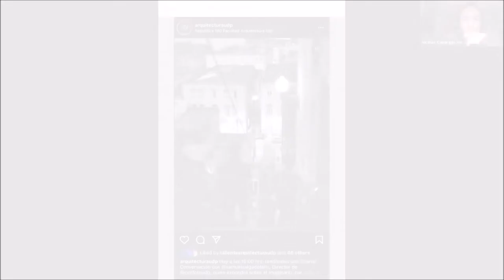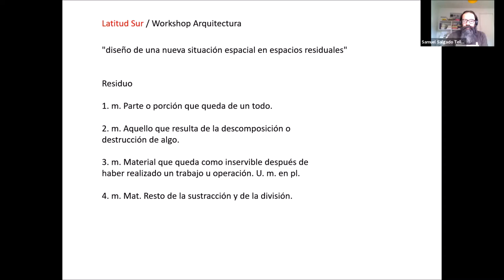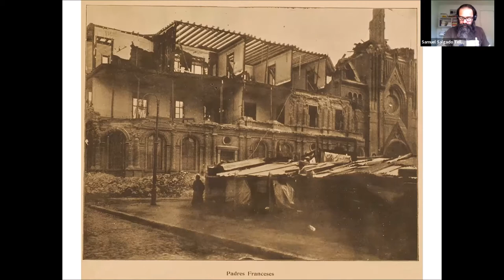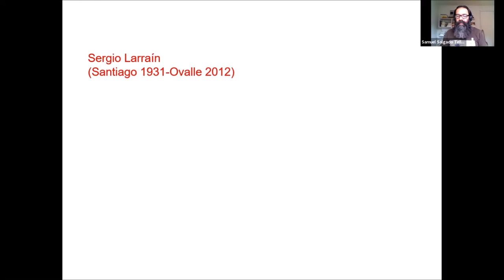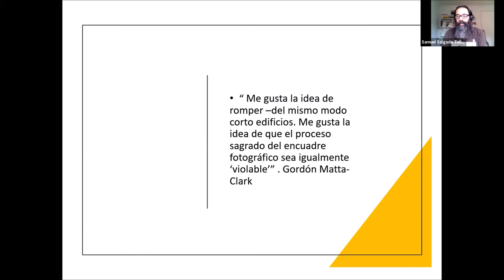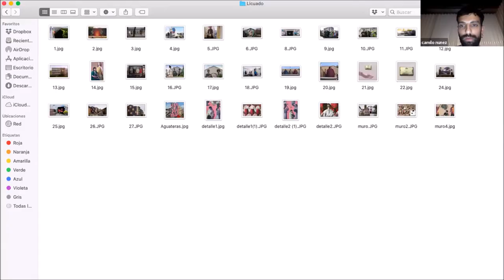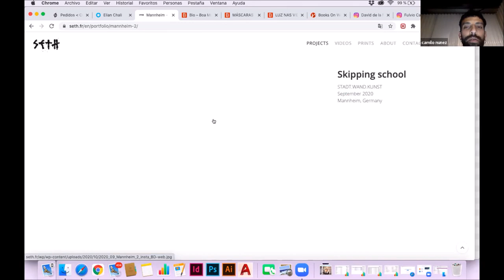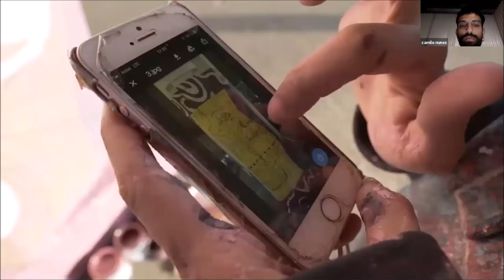Charla 02 Workshop Arquitectura Latitud Sur / Samuel Delgado + Colectivo Licuado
Charla/Conversación con Samuel Salgado, Director de Cenfoto UDP, quien expuso sobre el imaginario por medio de la fotografía en Valparaiso a partir del análisis crítico del libro Valparaíso de Sergio Larraín.

Junto a el estuvo el grupo de artistas Colectivo Licuado exponiendo sobre sus intervenciones en espacios residuales en la ciudad de Montevideo.

Esta actividad fue en el marco del Taller Internacional Latitud Sur, específicamente del Workshop Arquitectura dirigido por nuestro académico Nicolás Cabargas en colaboración con la escuela de arquitectura de la Universidad ORT de Montevideo.